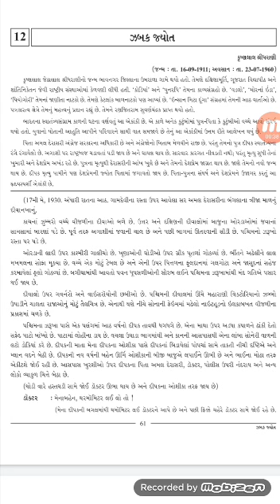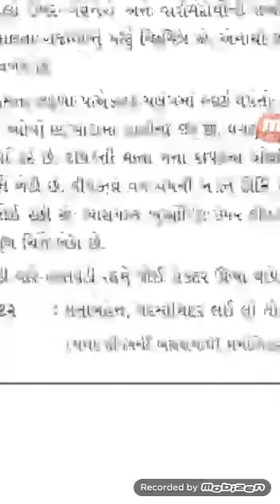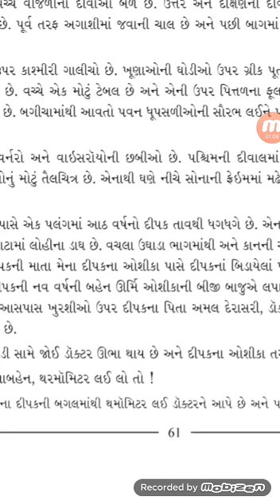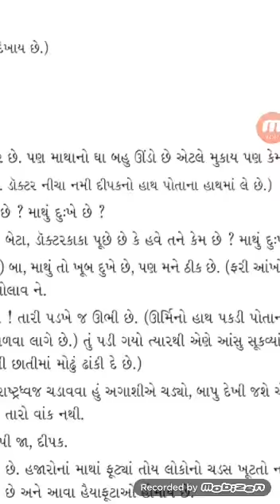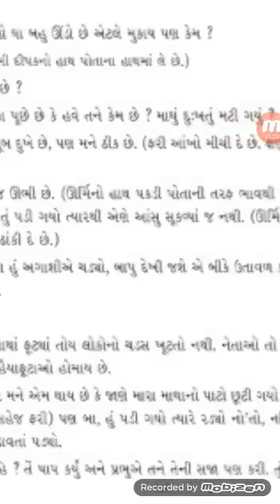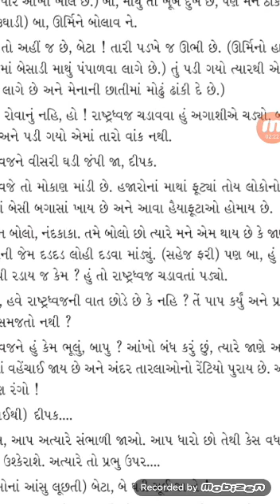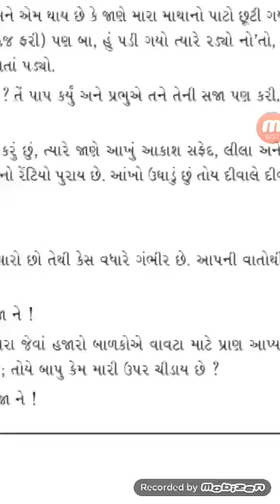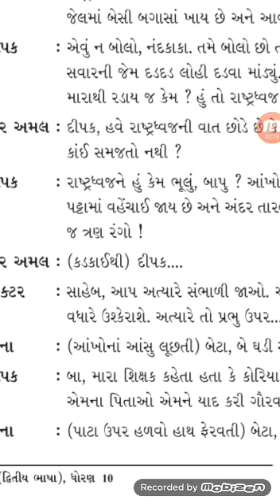Std-10-EM-Gujarati (Ch 12 Jhabak Jyot part 2)